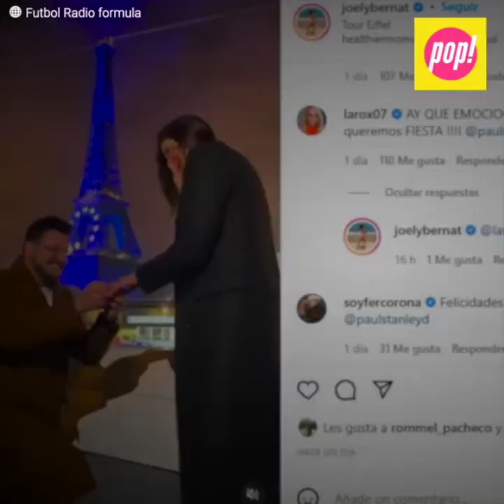El intenso romance entre Paul Stanley y Roxana Castellanos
Paul Stanley y Roxana Castellanos lo tenían muy escondido, pero sus miradas y muestras de cariño, hicieron evidente que entre los dos ocurría algo más que una amistad. Fue entonces que en plena transmisión en vivo, su relación sentimental quedó descubierta. Entre los dos habían 12 años de diferencia; él tenía 26 y Rox 38, pese a ello, detrás de bambalinas se cocinó un intenso amor que no estaba destinado a durar pero que se transformaría en algo más grande.